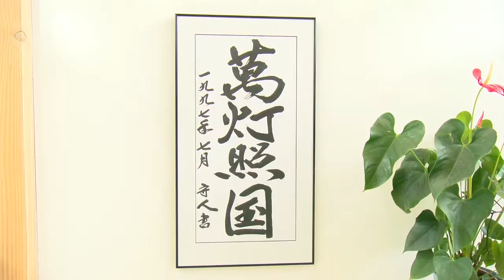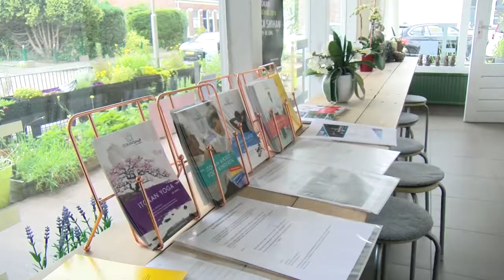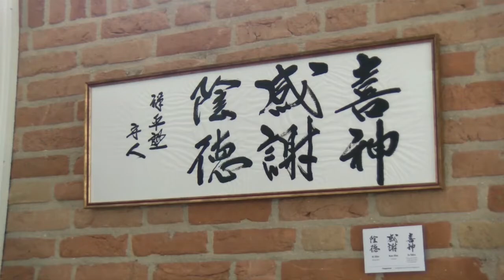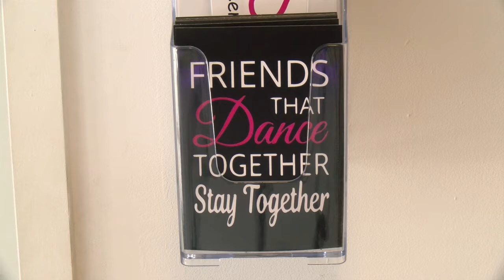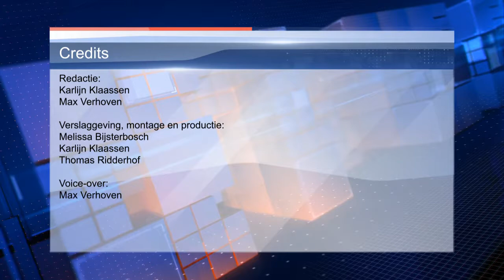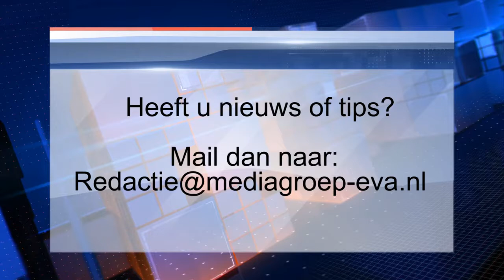EVA Weekjournaal week 26